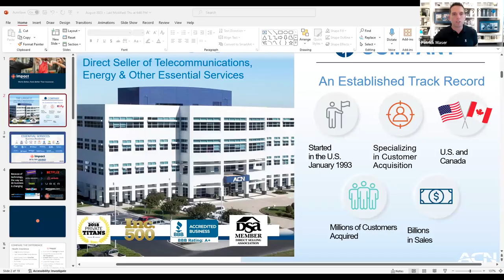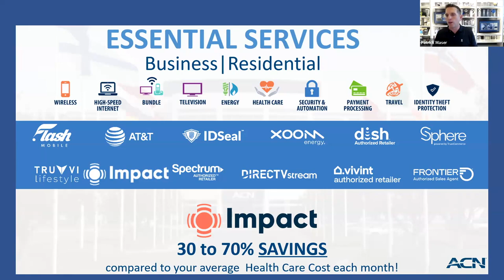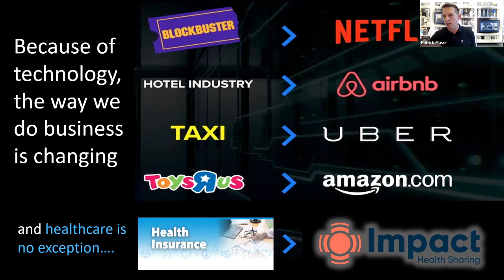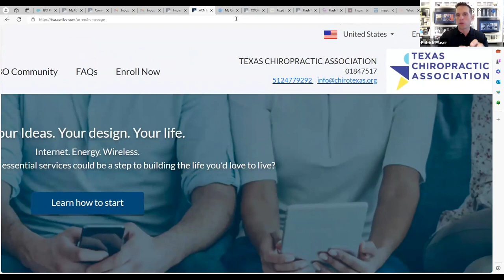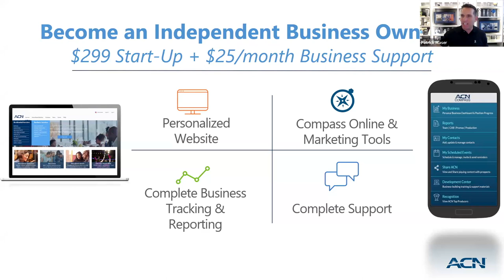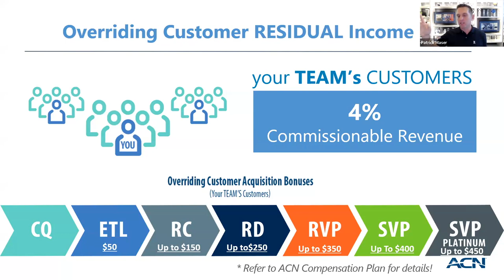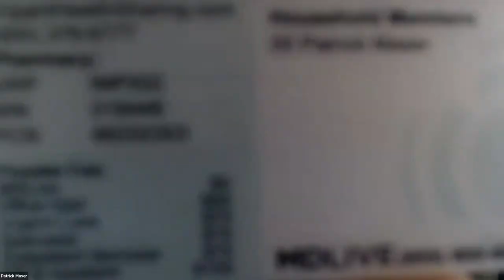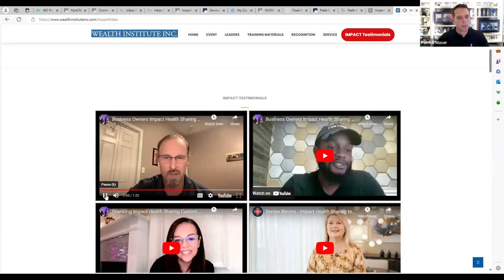Real estate, insurance, financial agents special webinar presented by Senior Vice President Patrick